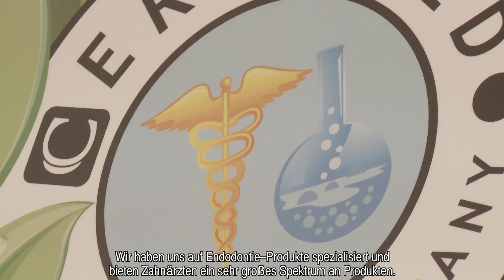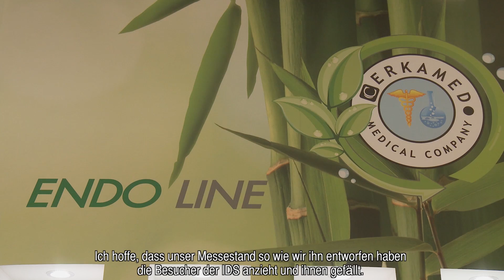CERKAMED auf der IDS 2015